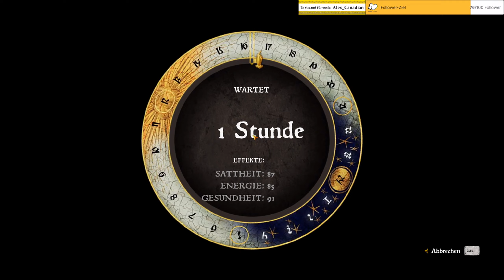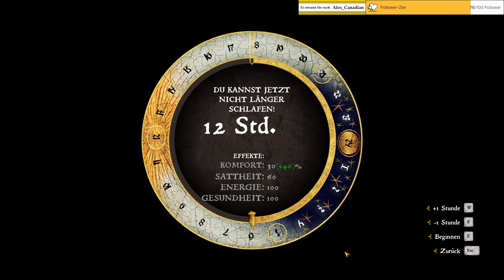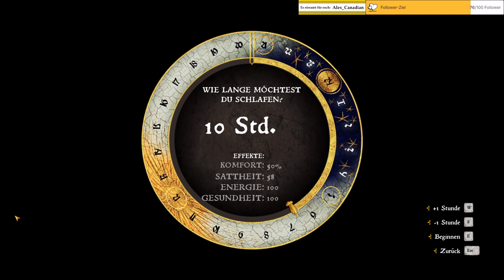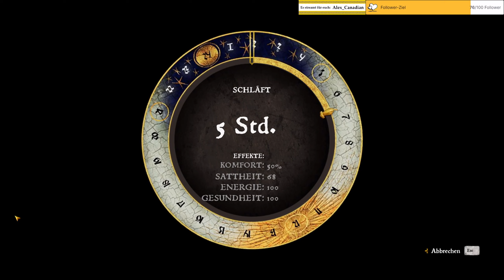KINGDOM COME: Deliverance (86) - Nur ein Steinwurf entfernt (deutsch/blind)